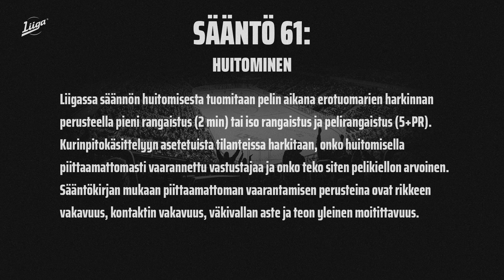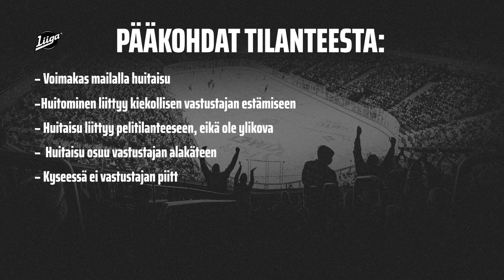KalPan Benjamin Korhoselle ei pelikieltoa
Liigan kurinpitodelegaatio ei määrännyt KalPan Benjamin Korhoselle pelikieltoa 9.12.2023 pelatussa KalPa–KooKoo-ottelussa tapahtuneesta tilanteesta.